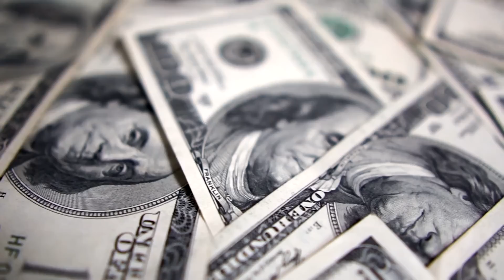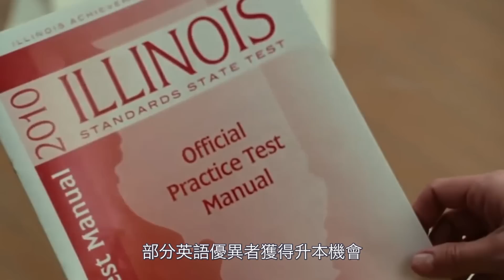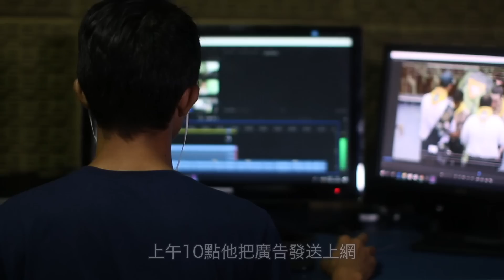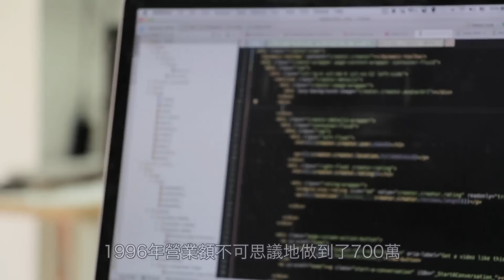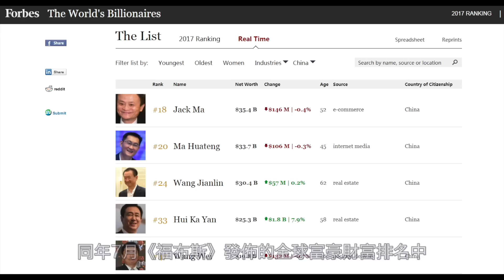近代白手起家的傳奇人物 – 馬雲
大家好，這裡是「窮奢極欲」，一個離不開錢的頻道。